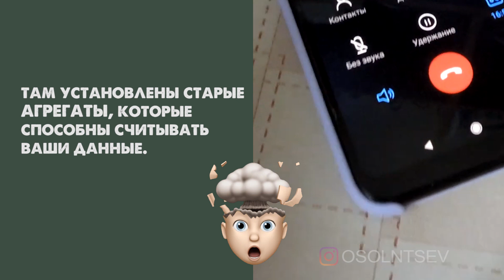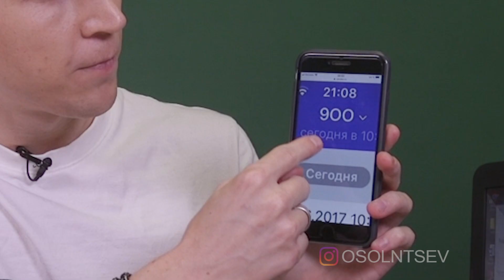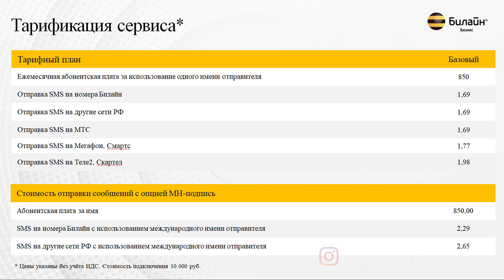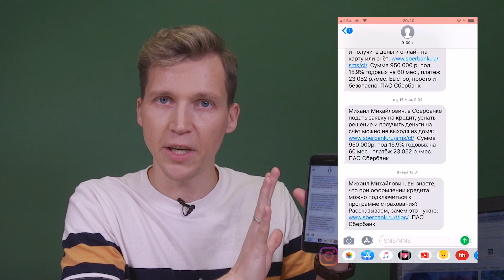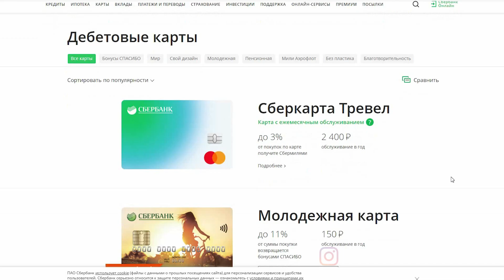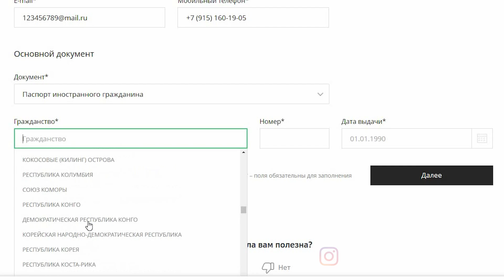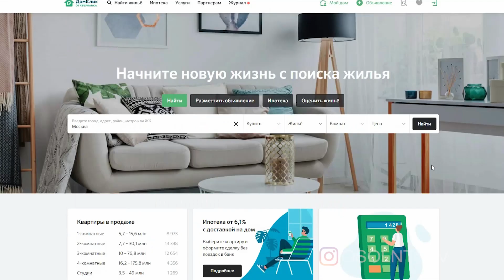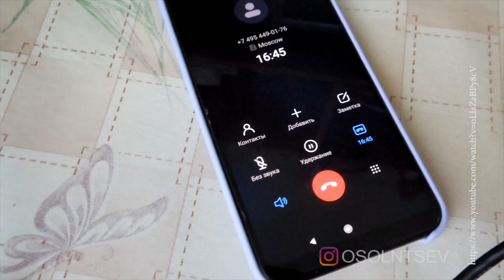ТЕЛЕФОННЫЕ ТВАРИ И КАК ОНИ РАЗВОДЯТ КЛИЕНТОВ СБЕРБАНКА! МОШЕННИКИ: РАЗОБЛАЧЕНИЕ, СХЕМЫ, ДЕТАЛИ.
В первой половине 2020-го мошенники, которые обзванивают россиян представляясь сотрудниками крупных российских банков (в первую очередь СБЕРБАНКА), просто озверели!
Они выуживают данные банковских карт и личных онлайн кабинетов, чтобы украсть деньги у честных людей!
Малограмотные но очень жестокие крысы охотятся в первую очередь на пенсионеров и впечатлительных!

ОБЯЗАТЕЛЬНО досмотрите до конца, напишите своё мнение в комментариях и покажите это видео друзьям и родным, чтобы они были на чеку!